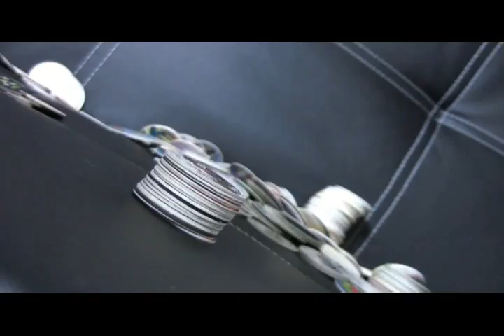UCW Outrage Season 2 Episode 2 part 4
Here is the final part two episode two.  Sorry for it taking so long but i lost the file to the last part of the episode and I also just needed a break from making these videos.  Hope you enjoyed the episode.  Also those of you waiting for more DCW it will be back in the form of webmatches.